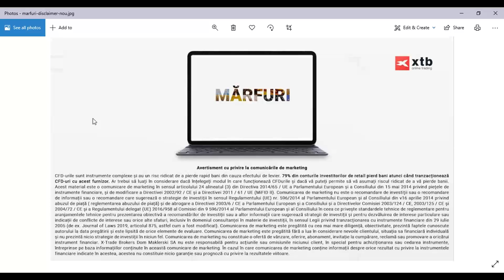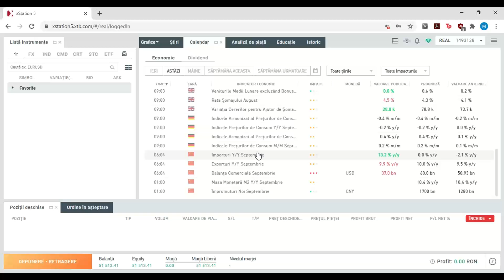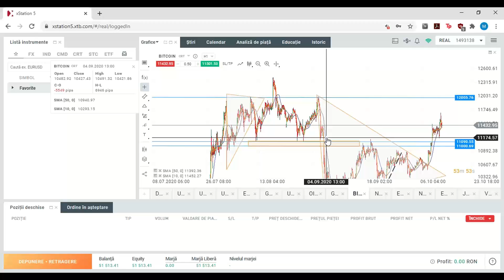Mărfuri - Segment Market Briefing 13.10.2020 | XTB România